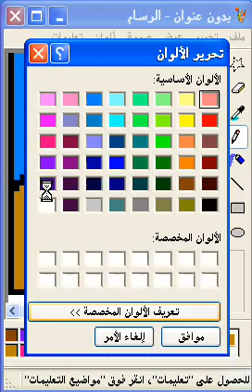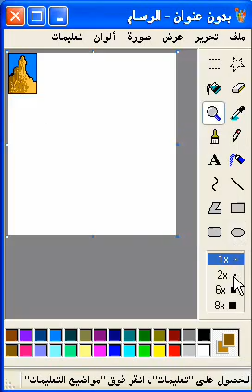Pixel level shade in ms paint [Demo]